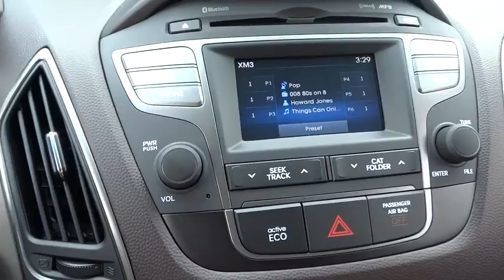2015 Hyundai Tucson Towson, Baltimore, Owings Mills, MD NF111663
2015 Hyundai Tucson

*Internet price includes all current applicable manufacturer rebates and incentives for which not all buyers will qualify (Maryland). Your additional costs are sales tax, tags and title fees for the state in which the vehicle will be registered, dealer processing fee ($299 Maryland), ($134 Pennsylvania), ($649 Virginia, North Carolina), and freight (Maryland only). Any accessories that either you add or are installed by us are additional. Any offers (etc) must be presented upon arrival and cannot be combined with any other offers (etc). Pricing subject to change. Prior sales excluded. See sales associate for details. Price includes: $500 - Military Program. Exp. 07/06, $400 - College Graduate Program. Exp. Exp. 07/06, $500 - Retail Bonus Cash. Exp. 07/06